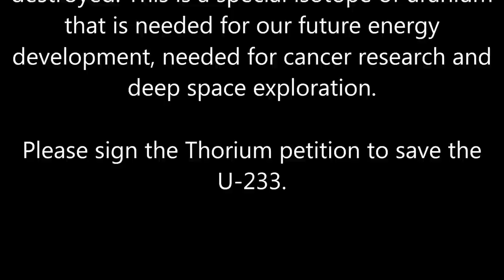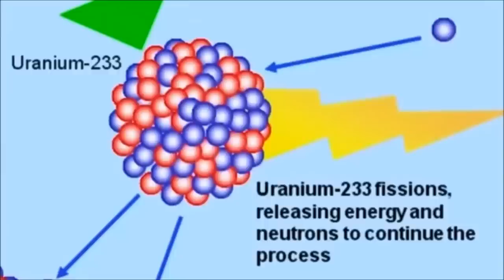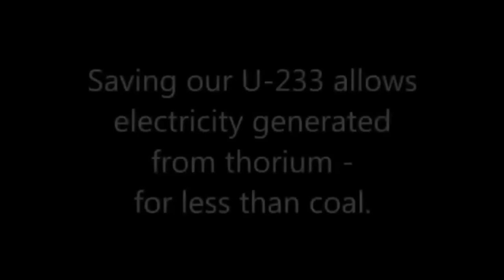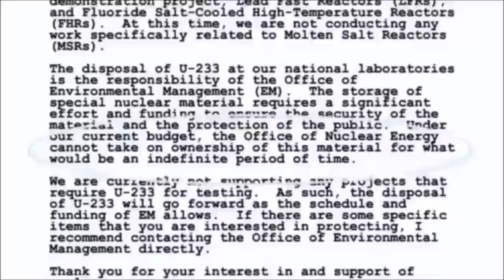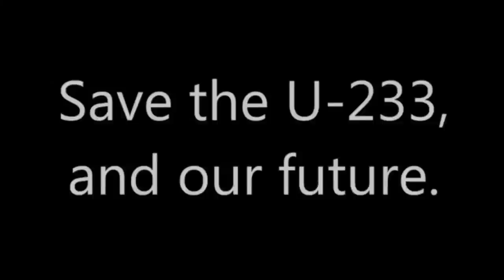Save Half a Billion Dollars and our Future. Stop the Destruction of America's U-233.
Decades ago, several nuclear research experiments conducted by the US DoE created a small stockpile of U-233. It would cost billions to replace but it is being destroyed by the DoE at the cost of over $500 million of taxpayer dollars. This is a special isotope of uranium that is needed for our future energy development, and the material we need for a great deal of future medical and deep space exploration technology.

This video gives you just a taste of why we need this valuable resource. Please sign the Thorium petition to save U-233, and save yourself $500 million in needless destruction costs while you are at it.

will send you monthly reminders to sign.

Distributed though the Creative Commons Licensing, 2012.